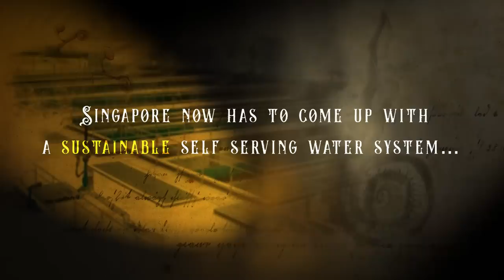HOW NEUWATER GOT APPROVED | 'What Probably Happened' Ep.4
I mean come on, there's no way someone, one day, just casually strolled in and recommended we drink toilet water, so here's what we thought...

P.S: NEWATER IS PERFECTLY FINE TO DRINK, WE ALL DRINK IT, IT'S AWESOME, THIS IS NOT TO BE REFERRED TO AS A FUD-PIECE CONTENT PLS FFS LOL.

Written by:
Thomas K @HeyThomasK
Hirzi Zulkiflie @HirziOfficial